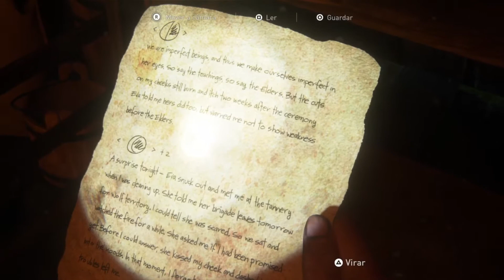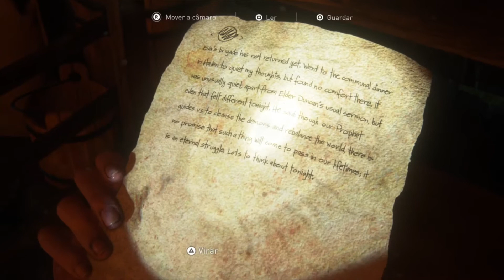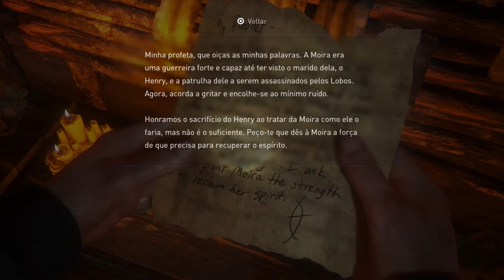the last of us part 2 gameplay part 80